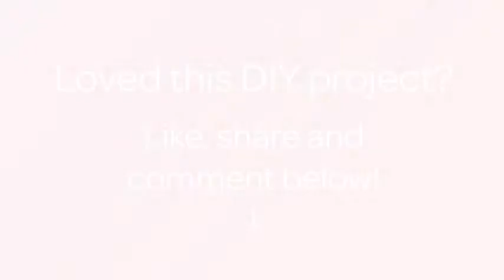How To Make An Unusual White Lasagna With Eggplant - DIY Food & Drinks Tutorial - Guidecentral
About this DIY project:
- Title: Make an Unusual White Lasagna with Eggplant

Supplies:
- 200 g Flour
- Water
- 50 g Butter
- 1/2 liter or more milk
- Salt
- Nutmeg
- 1 or 2 medium eggplant
- Olive oil
- Grated Cheese